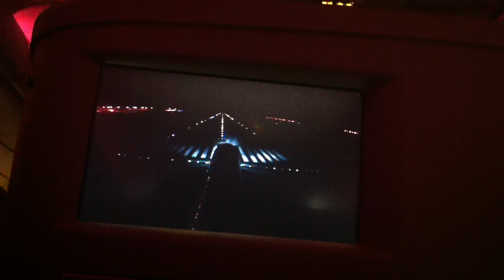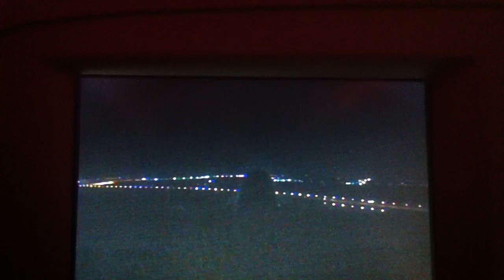Airbus A380 Take Off- Business Class Cam - Effortless and Perfect.